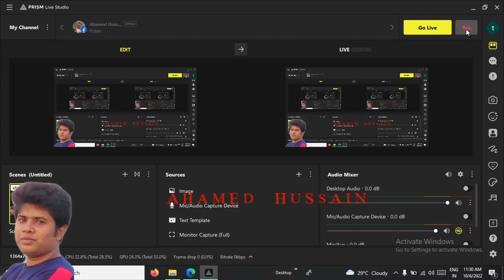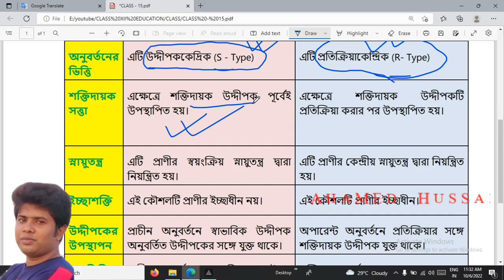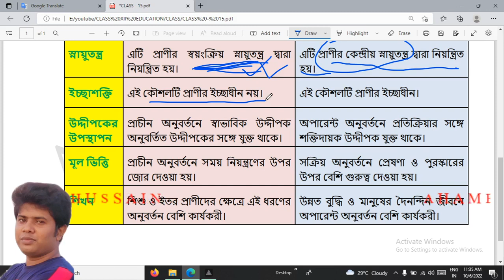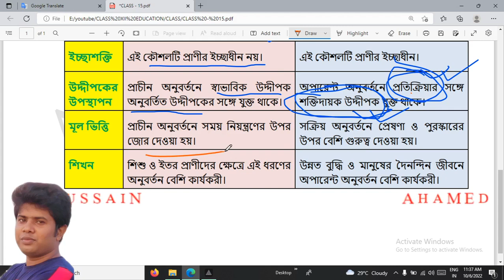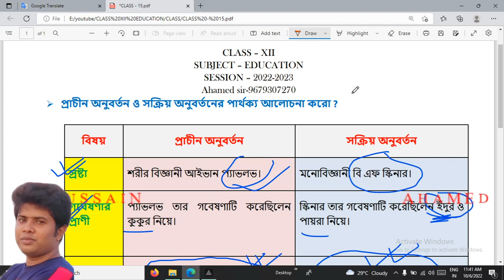15. প্রাচীন অনুবর্তন ও সক্রিয় অনুবর্তনের পার্থক্য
CLASS XII - EDUCATION - শিখন কৌশল learning ing